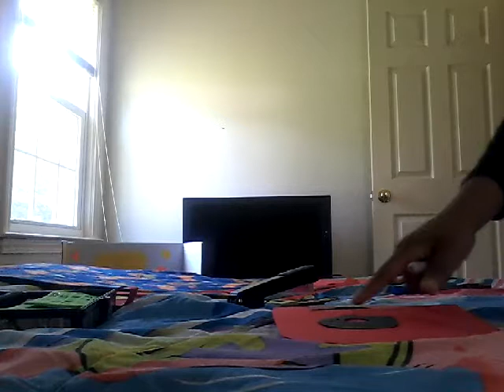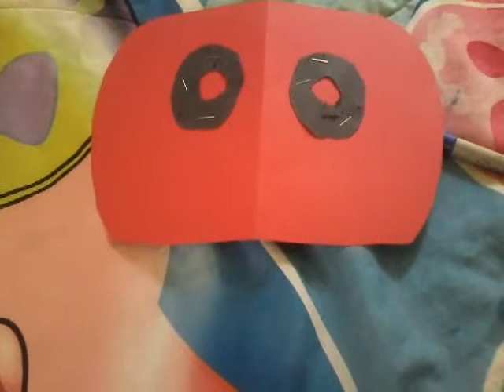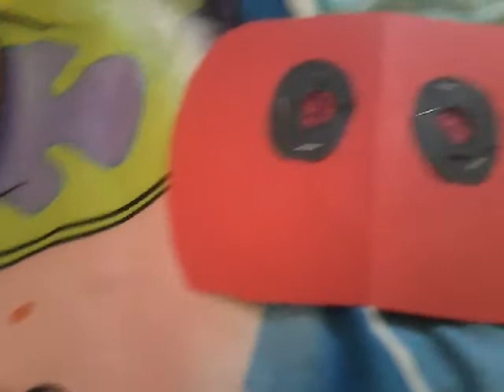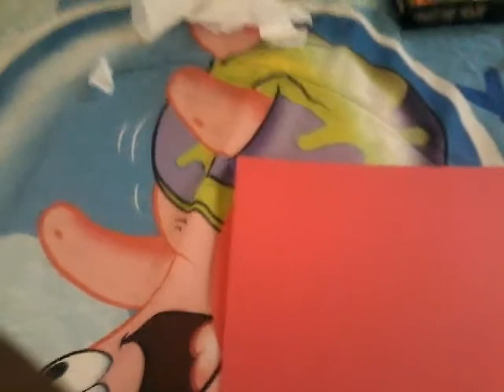Deadpool mask made out of paper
Sub and join the wolf pack